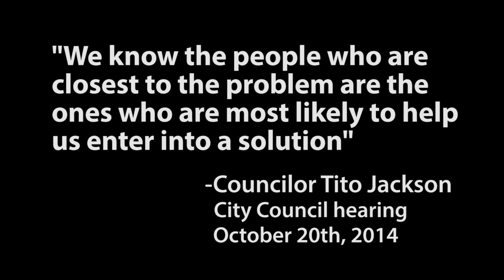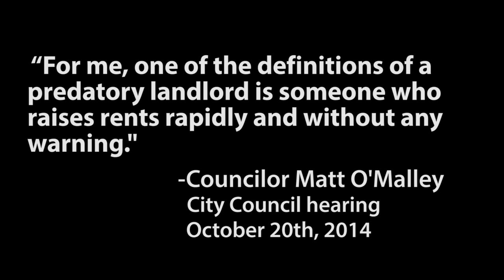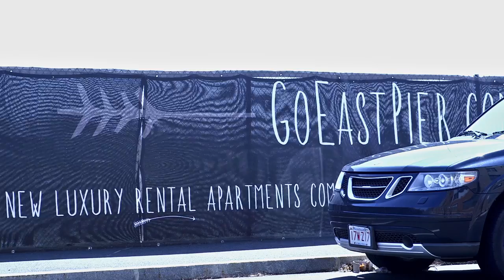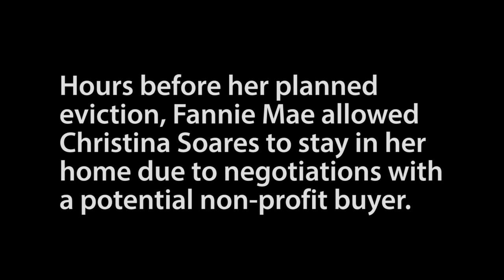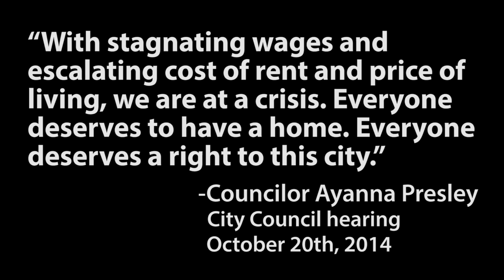Losing Home: Displacement in Boston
How have rising rents lead to evictions and destabilized communities in Boston's neighborhoods? This video of potent testimonials from renters was screened before the Boston City Council at the April 7th, 2015 hearing on displacement. A "Just Cause" Eviction Ordinance would keep these neighbors in their homes.

Special thanks to Right to the City Boston, Chinese Progressive Association, Boston Tenant Coalition, Dudley Street Neighborhood Initiative, Neighbors United for a Better East Boston (NUBE) and New England United for Justice (NEU4J). Production: Helen "Homefries" Matthews, Camera Technician: Elliot Higger,